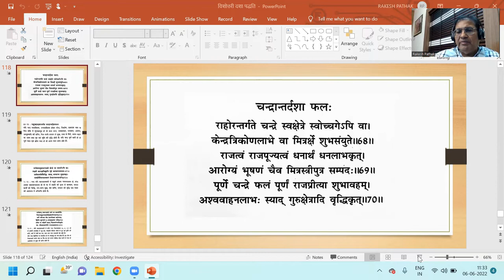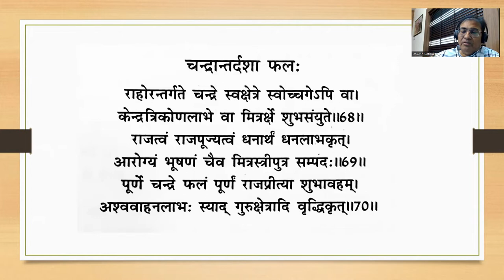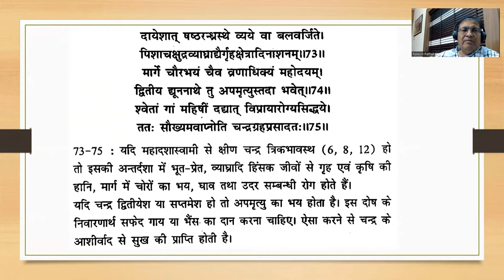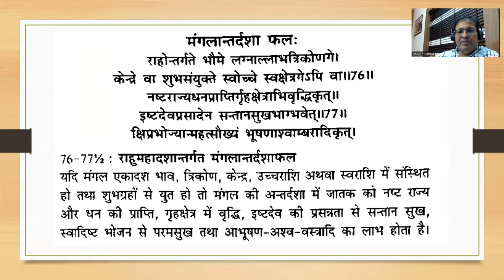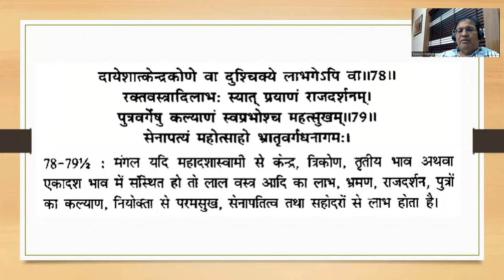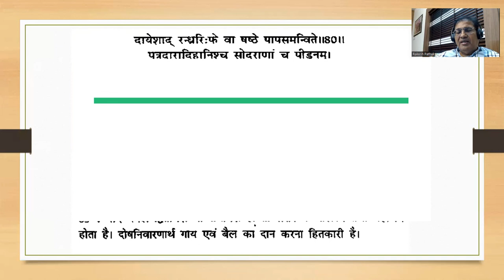दशाफल अध्याय Part :- 35(राहु महादशा में चंद्र एवं मंगल की अन्तर्दशा) || 8595564780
दशाफल अध्याय Part :- 35(राहु महादशा में चंद्र एवं मंगल की अन्तर्दशा)